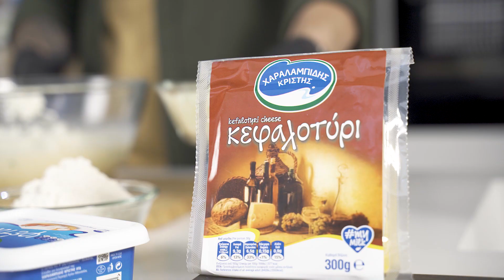Τυρόπιτα με Φρέσκο Γάλα, Στραγγάτο, Φέτα & Κεφαλοτύρι | Cooking Stories by Charalambides Christis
Καλωσόρισες στα Cooking Stories by Charalambides Christis

😋Τυρόπιτα με Φρέσκο Γάλα, Στραγγάτο, Φέτα & Κεφαλοτύρι Χαραλαμπίδης Κρίστης😋

Συστατικά:
🔹 5 αυγά
🔹 300γρ.  Γιαούρτι Στραγγάτο 2% λιπαρά Χαραλαμπίδης Κρίστης
🔹 ½ φλιτζάνι σπορέλαιο
🔹 1 φλιτζάνι Φρέσκο Γάλα Χαραλαμπίδης Κρίστης
🔹 λιγο φρεκοτριμμένο πιπέρι
🔹 2 φρέσκα κρεμμυδάκια, ψιλοκομμένα
🔹 500γρ. αλεύρι για όλες τις χρήσεις
🔹 500γρ. Φέτα Χαραλαμπίδης Κρίστης, θρυμματισμένη
🔹 ½ φλιτζάνι Κεφαλοτύρι Χαραλαμπίδης Κρίστης, τριμμένο )
🔹 ½  φλιτζάνι φρυγανιά
🔹 λίγο ελαιόλαδο για το ταψί

Εκτέλεση:
🔸 Σ' ένα μπολ χτυπάτε πρώτα τα αυγά με το σύρμα
🔸 Προσθέτετε το Γιαούρτι Στραγγάτο 2% λιπαρά Χαραλαμπίδης Κρίστης, το σπορέλαιο, το Φρέσκο Γάλα Χαραλαμπίδης Κρίστης και ανακατεύετε
🔸 Προσθέτετε το πιπέρι και τα κρεμμυδάκια
🔸 Στη συνέχεια, προσθέτετε τη Φέτα & το Κεφαλοτύρι Χαραλαμπίδης Κρίστης και συνεχίζετε το ανακάτεμα
🔸 Μετά, προσθέτετε το αλεύρι και συνεχίζετε το ανακάτεμα με μια κουτάλα
🔸 Σ' ένα ταψί αλείφετε μ' ένα πινέλο λίγο ελαιόλαδο και πασπαλίζετε με τη μισή φρυγανιά
🔸 Αδειάζετε το μείγμα μέσα στο ταψί και το ισιώνετε μ' ένα κουτάλι
🔸 Πασπαλίζετε με την υπόλοιπη φρυγανιά και ψήνετε σε καλά προθερμασμένο φούρνο στους 170 βαθμούς για 50 λεπτά περίπου, μέχρι να ροδίσει